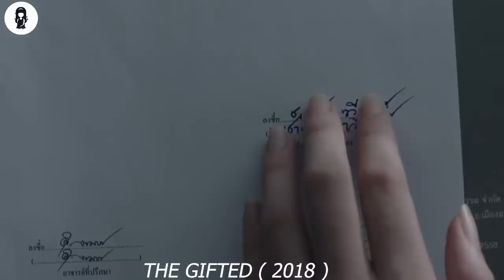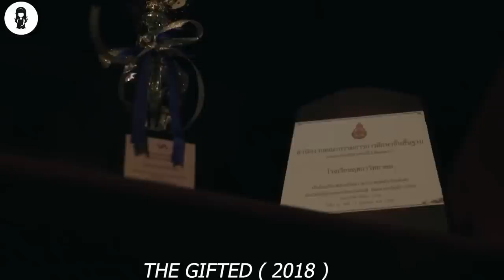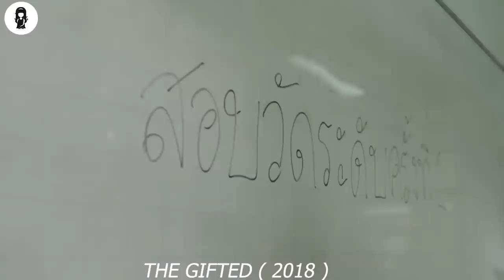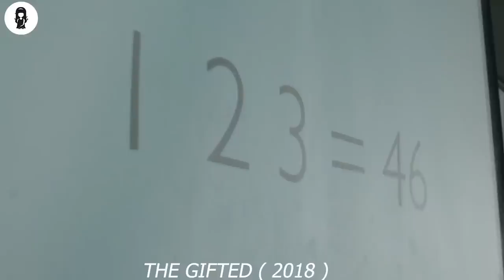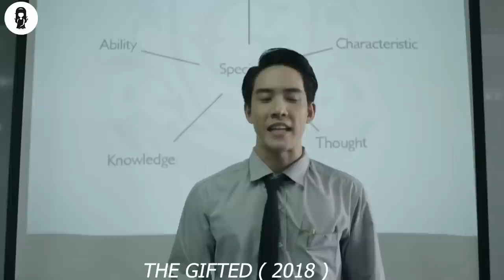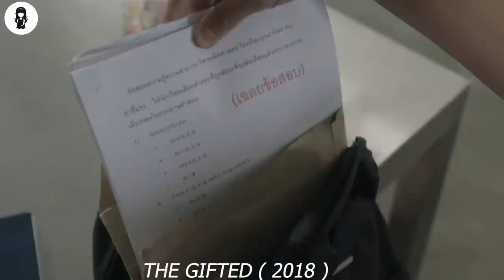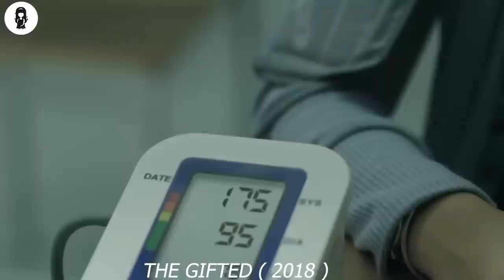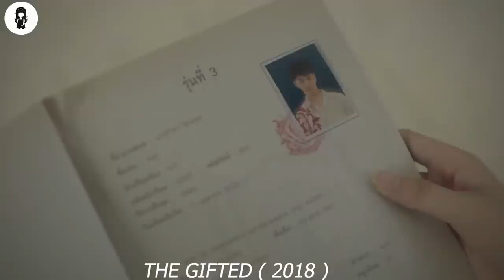Un Esame Impossibile Che Solo Lo 0,001% Riesce A Superare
Pang è uno studente ordinario del decimo anno in difficoltà alla Ritdha High School. Qui, viene rigorosamente implementato un sistema di classificazione in cui gli studenti sono divisi in classi basate sull'eccellenza accademica. Pang è in Classe VIII, il livello più basso, e non ha speranze di scalare la gerarchia.

NOME DEL FILM=  TH3 G1FT3D